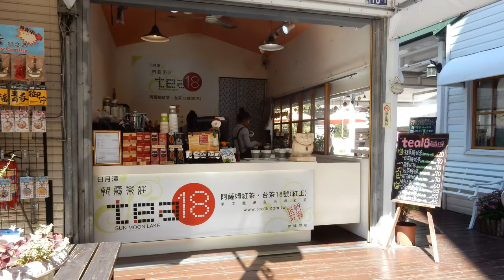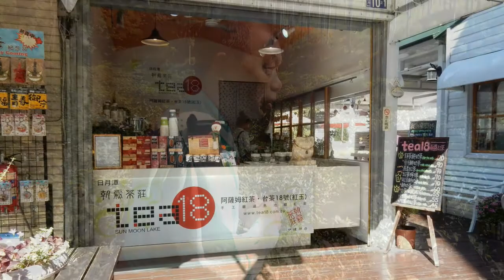〈農村採訪系列〉-朝霧茶莊-王景風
產銷履歷達人的世代傳承之路，朝霧茶莊  王景風